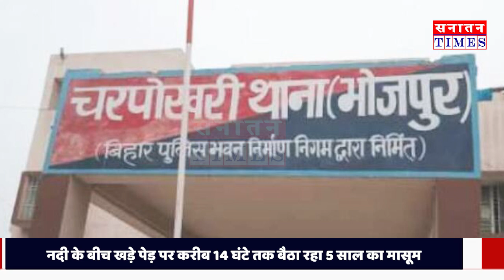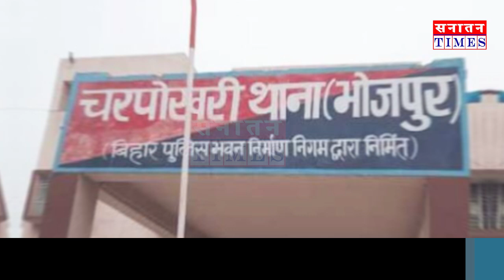bihar || नदी के बीचो-बीच पेड़ पर बैठा रहा मासूम, लोगों ने कहा भूत है... हकीकत जानकर लग गई भीड़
हमारे मुद्दे-

*सनातन संस्कृति
*क्षेत्रीय मुद्दे
*जनजागरूकता अभियान
*जनता की राय
*आदि